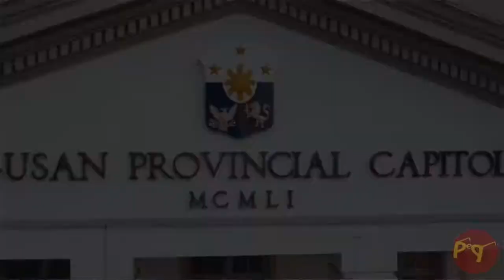THE CAPITOL - Agusan del Norte (Drone footage)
Aerial view of the Provincial Capitol of Agusan del Norte